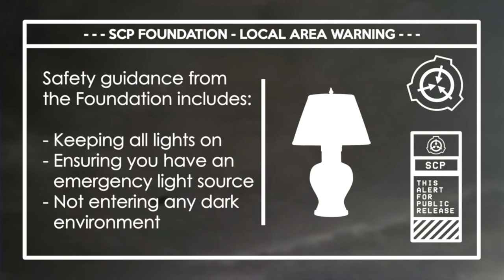The Hand of Darkness - SCP EAS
Get ready to throw hands...